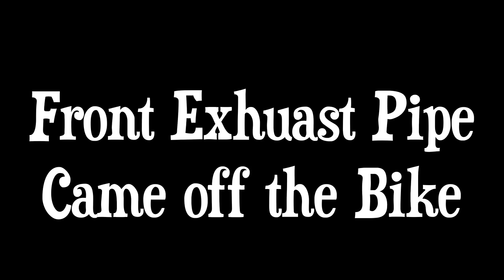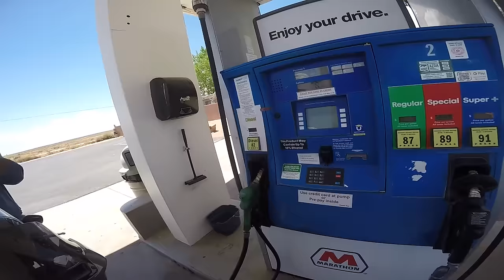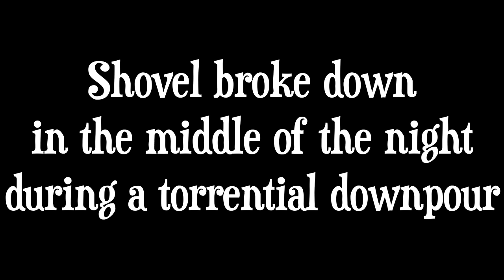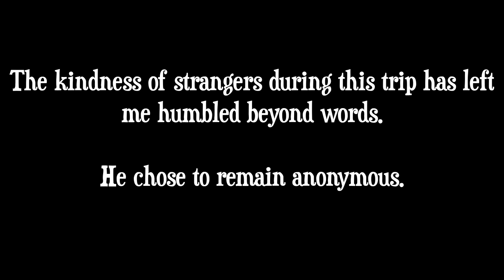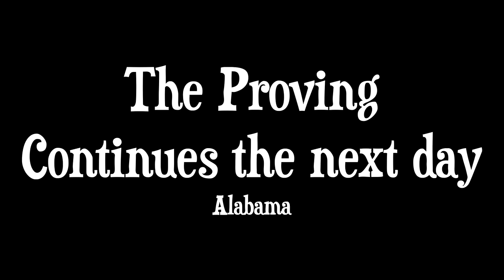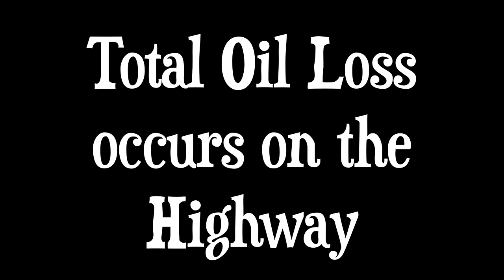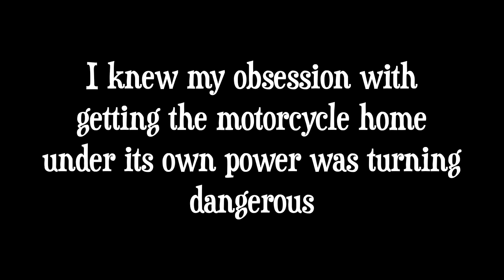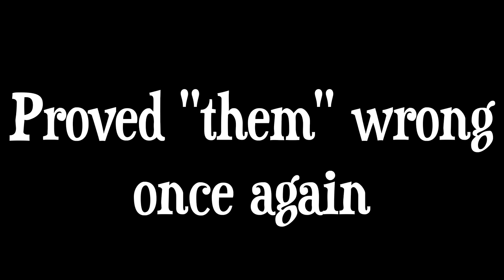Why you DON'T take Vintage Harley's on Road Trips | 4,000 Mile Cross Country Motorcycle Adventure